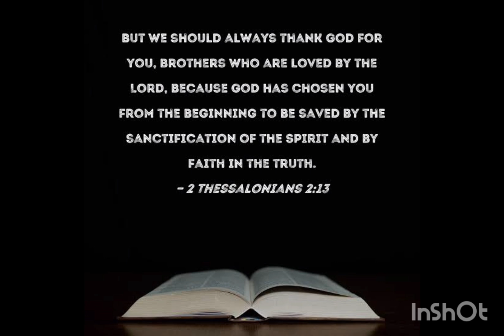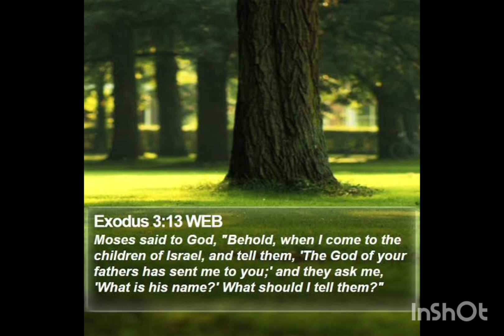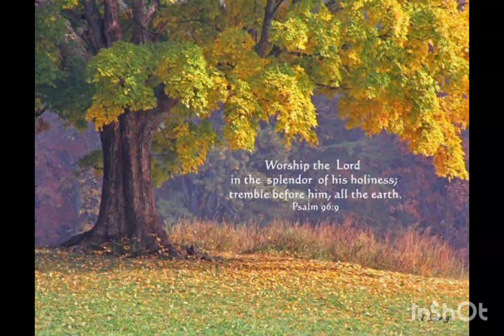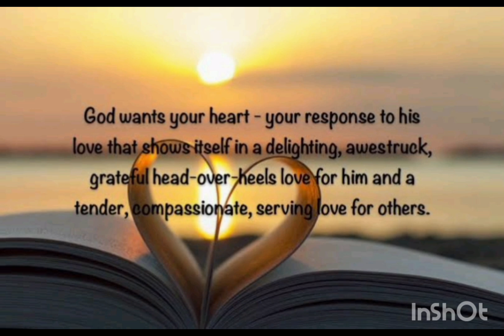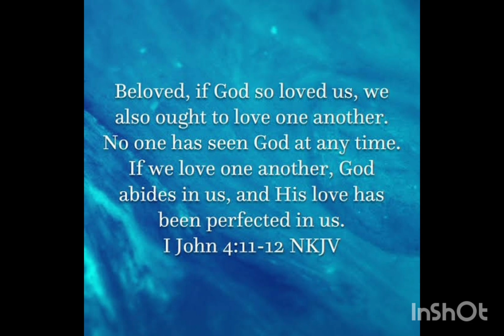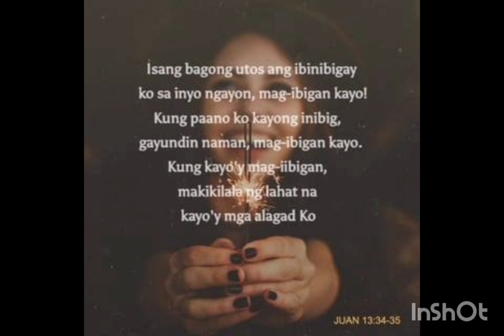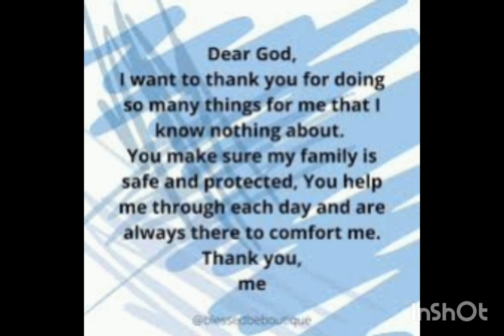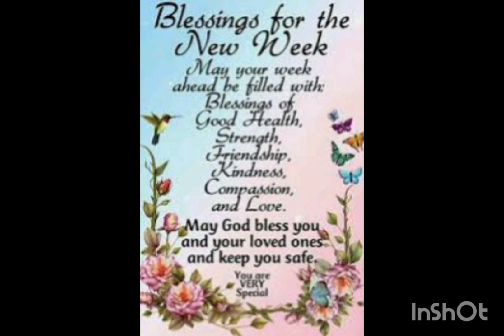Magkakapatid❤️🙏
Magkakapatid ❤️🙏.No copyright infringements intended.